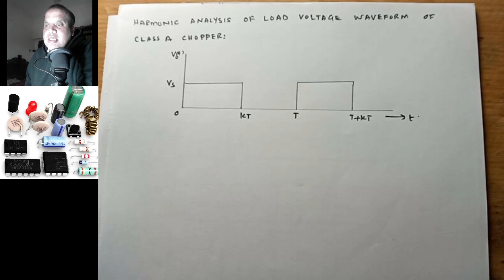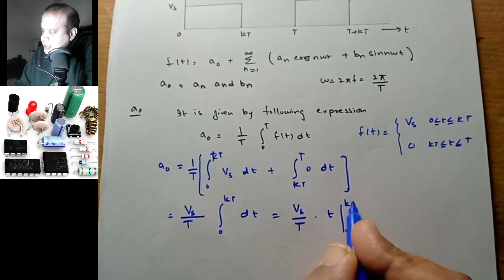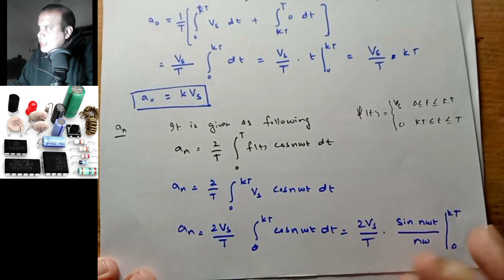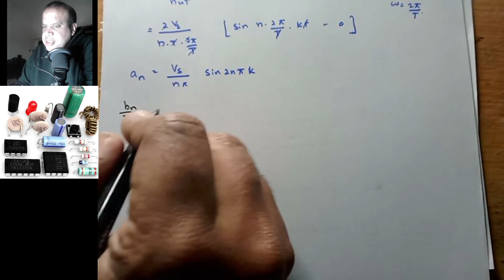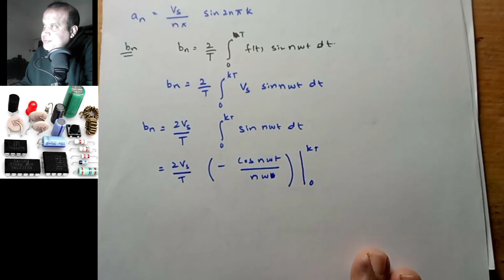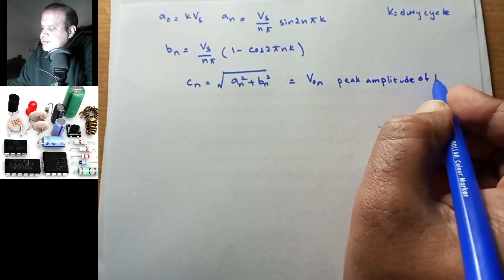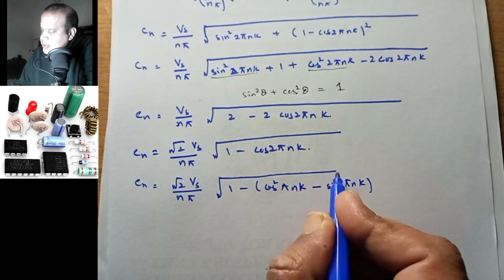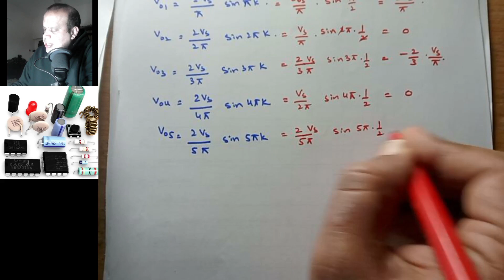HARMONIC ANALYSIS OF LOAD VOLTAGE WAVEFORM OF CLASS A CHOPPER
This video presents complete harmonic analysis of CLASS A chopper load voltage waveform. Since the output voltage is a periodic function, its harmonic analysis can be done using Fourier series representation. For fourier series we need to find fourier coefficients. This video computes all the three coefficients of the series. Also the expression is simplified and first five harmonics have been calculated.